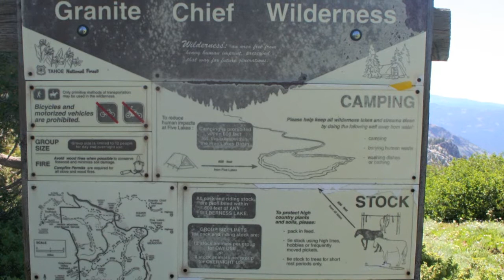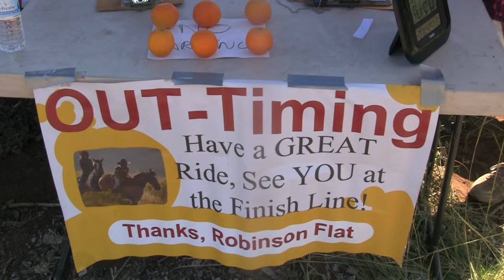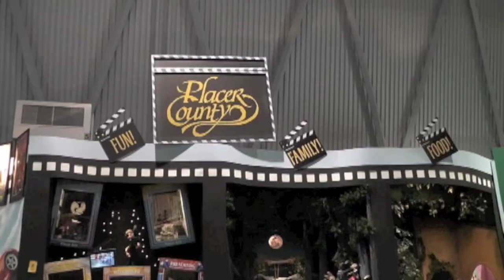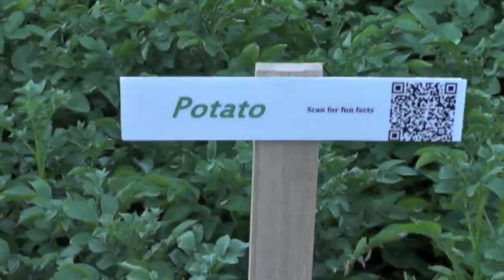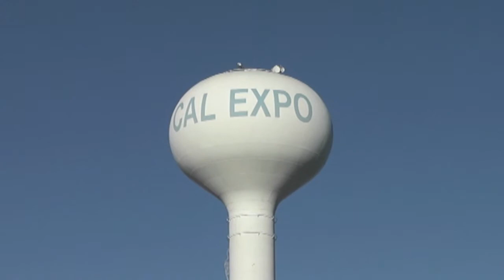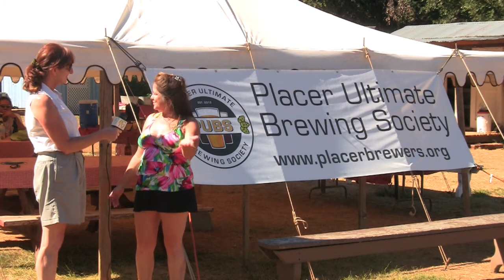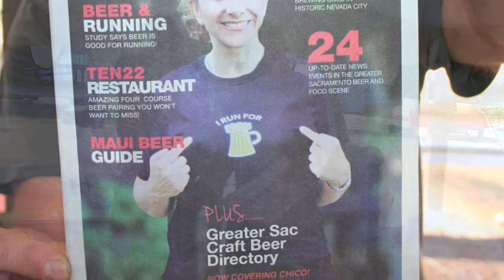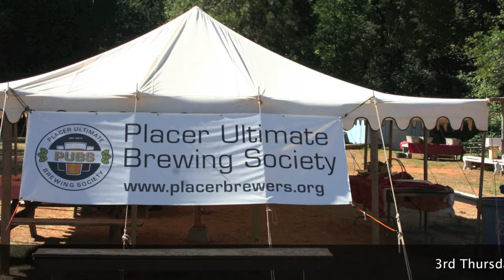Special Tevis Edition Auburn News 20 from Gold Country Videos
A Special Tevis Edition of the events and happenings in and around Auburn, California. Including California's State Fair, Barry Stigers and Paula Johnston contribute their experiences & news stories as they explore the Gold Country. Summertime is always busy in these parts. This area is an outdoor mecca.  We try to find as much good news as possible here.
This weeks extended time episode has an article covering the Tevis Cup, officially the Western States Ride. We hope you enjoy it.